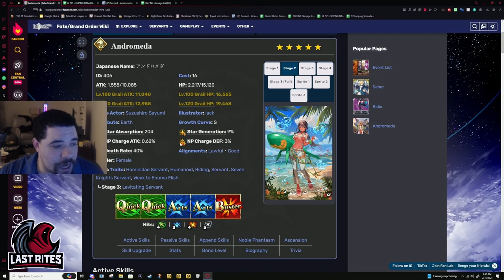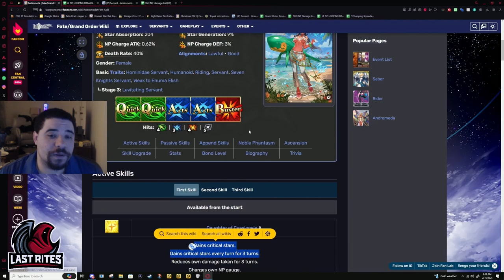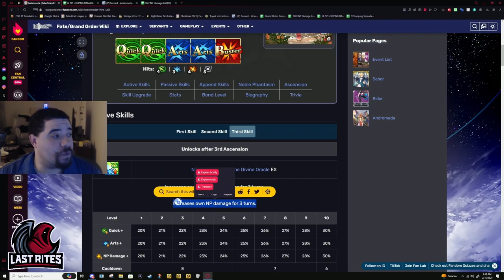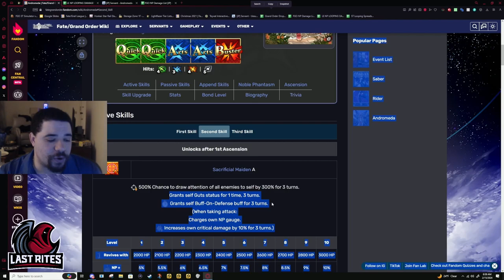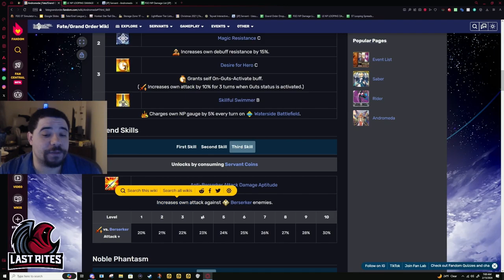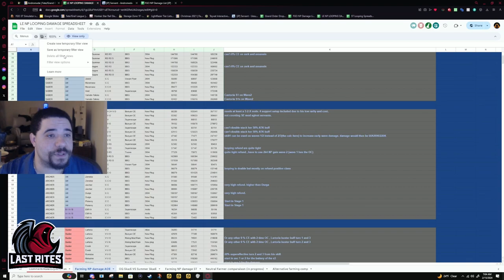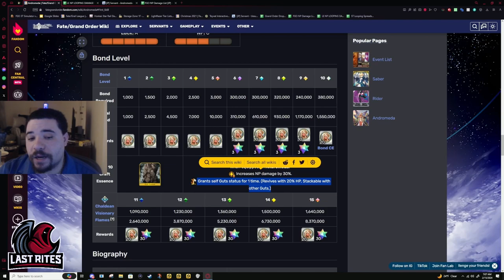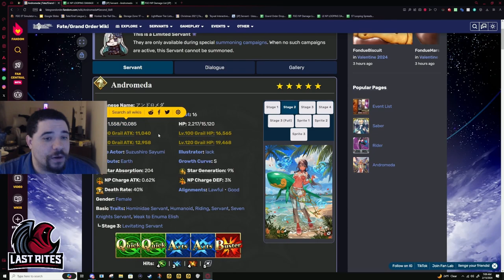[FGO] Andromeda - Genki Tank with some Bite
Andromeda is coming into a category that is lacking damage, brings the damage, and can do other roles as well.